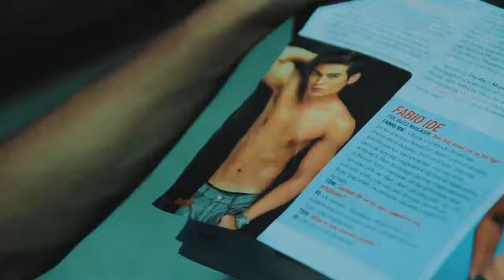BAKLANG NAG GYGYM (EXCLUSIVE!!!)